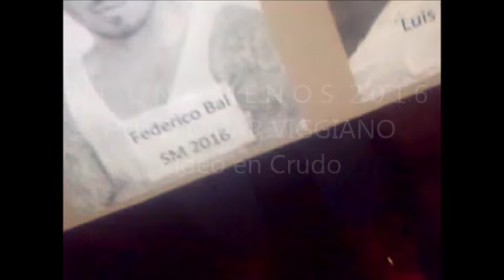NI UNA MENOS 2016 en crudo.Registro (11/18) Hugo Omar Viggiano MIRADA PARTICIPATIVA